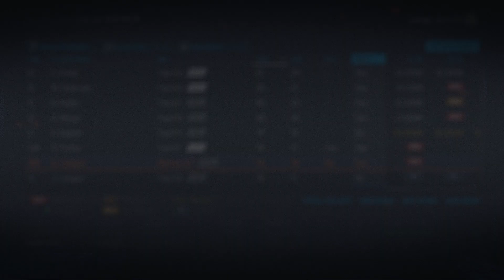NHL 20 - Mode Franchise - Nordiques de Québec - S:8 E:42 - Du renfort à la bleue?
Et vous savez ce qui nous aiderais grandement? Non? Un petit partage de notre chaîne à vos amis et votre entourage!